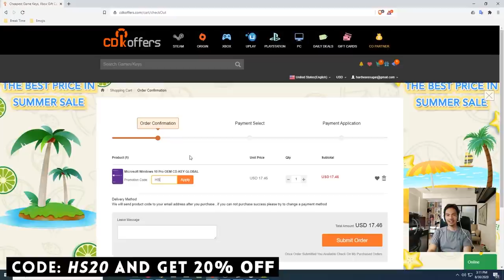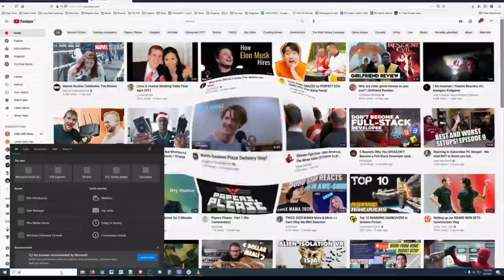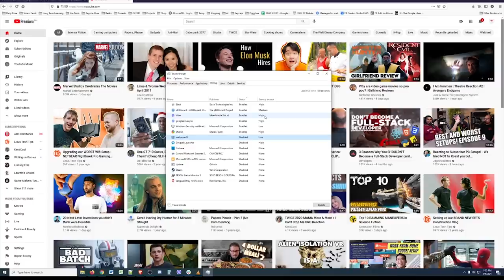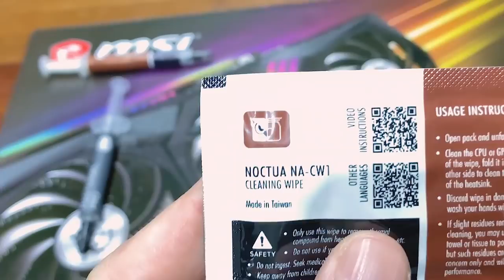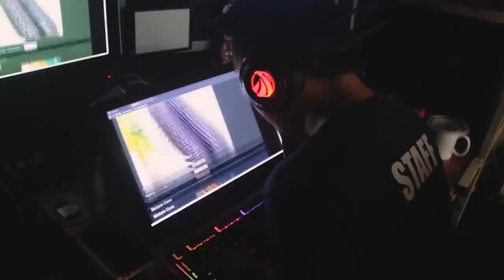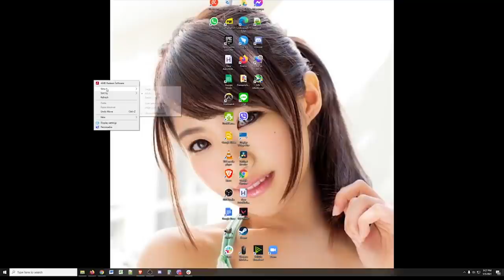No budget tips to boost PC performance - FOR FREE!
Tip 3 is NSFW. You have been warned. 💋

0:00 Start
1:05 Who is worthy - to start up
2:17 Gatekeeper - what gets installed
3:04 The internet is for porn - keep it off your desktop
3:21 Be safe
4:55 Go to program to remove spyware
5:25 Update drivers
6:25 Old fashioned tip
6:52 My editor really had to look up who this girl is

Episode 153x46x21 - Perf boost for free -